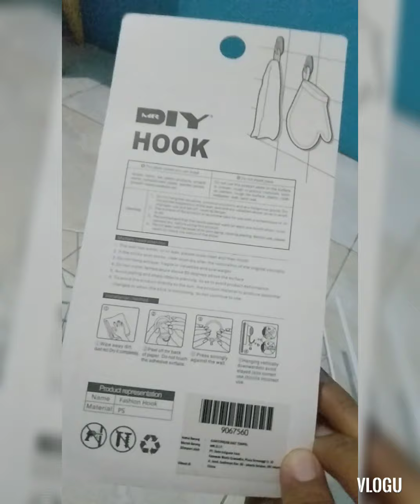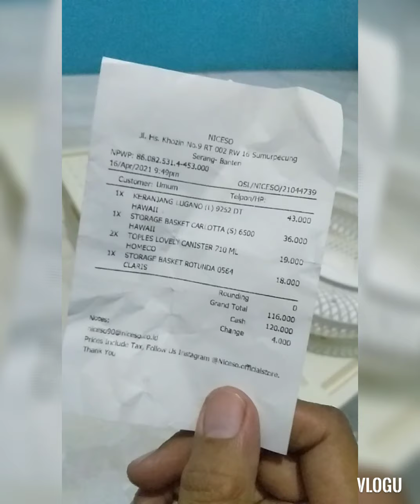Hunting ke toko Mr. DIY dan Nice SO (cari perabotan rumah serba putih)